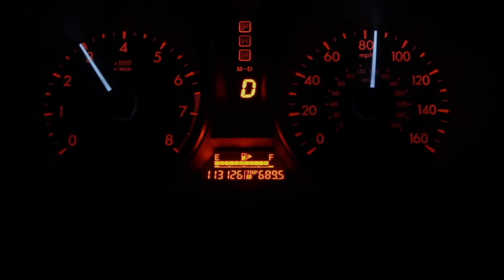Annihilating Arms at Iron Revolution | Lifting Edit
Absolutely, destroyed my arms in this, got a crazy pump. Hope, all of you enjoyed the little montage.

Drop a comment if you want me to drop this workout in another video.

All links are in the bio